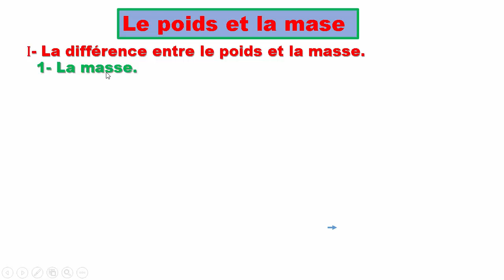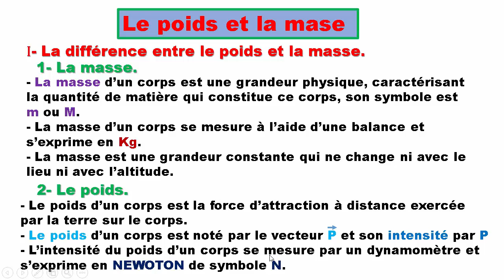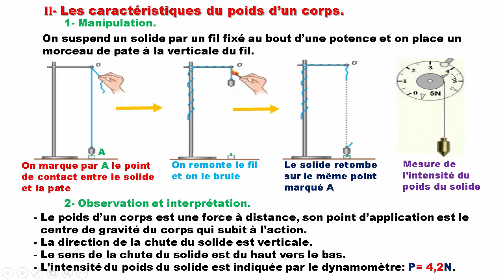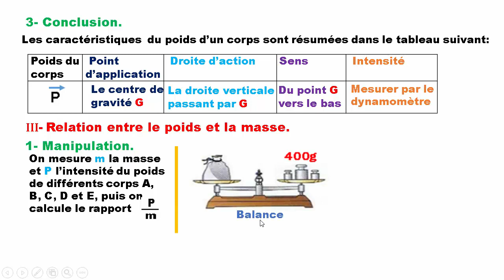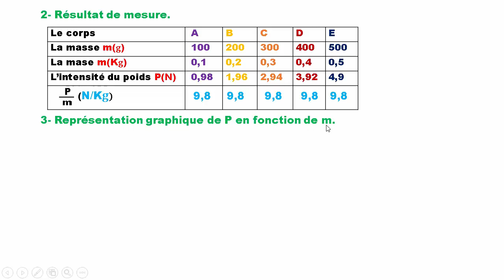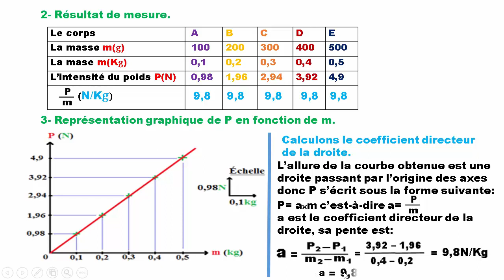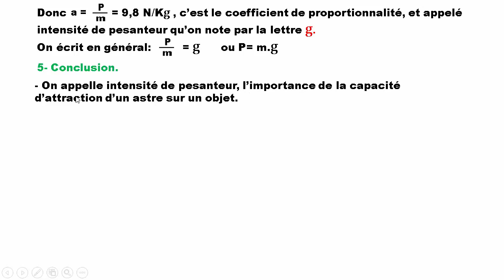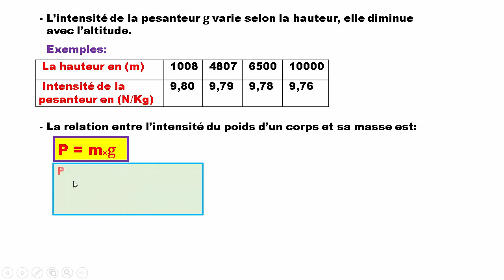Le poids et la masse 3APIC